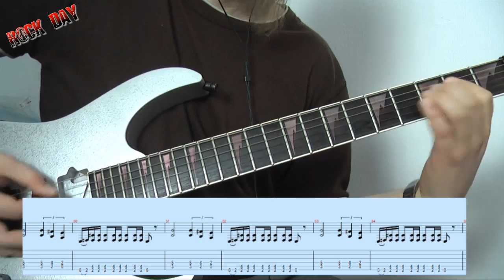Metallica - Whiplash How To Play ? Jak zagrać ? Kill'em All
Zarabisty numer ale już roszkę trudniejszy Metallica - Whiplash How To Play ? Jak zagrać ? Kill'em All.